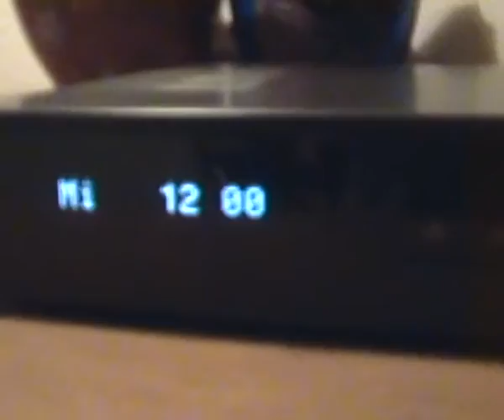Telekom Media Receiver MR303 startup